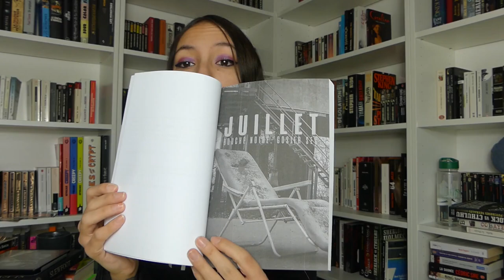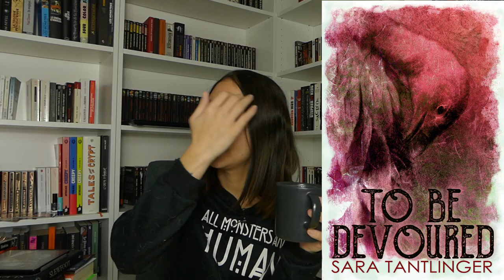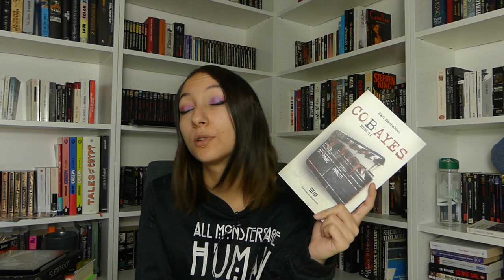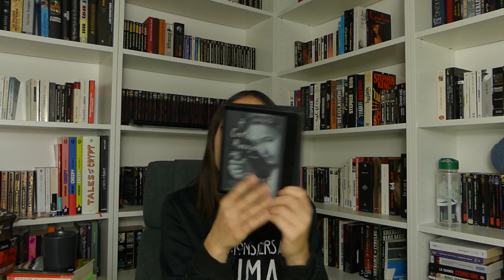Nana, l’âme du mal et un procès ! (update lecture mais pas que... n°51)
Coucou tout le monde! Aujourd'hui je vous présente ce que j'ai lu,  et vu ces derniers jours ! N'hésitez pas à me dire ce que vous en pensez, et j'espère que cela vous plaira ! :)

Livres :

- What an horrorful year de Meg Maine
- Nana tome 1 de Ai Yazawa
- Sherlock vs Cthulhu tome 2 : Les psychoses neurales de Lois H.Gresh
- Heartstopper tome 3 de Alice Oseman
- To be devoured de Sara Tantlinger
- Cobayes : Benoit de Carl Rocheleau
- Psyché de Fréderic Soulier
- Le procés de Kafka
- l'ame du mal de Maxime Chattam

Séries/films :

- Terrifier sur Shadowz